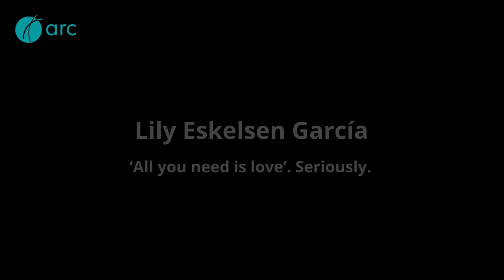Lily Eskelsen García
ARC ThoughtMeet June 8, 2021
A Focus on Teachers